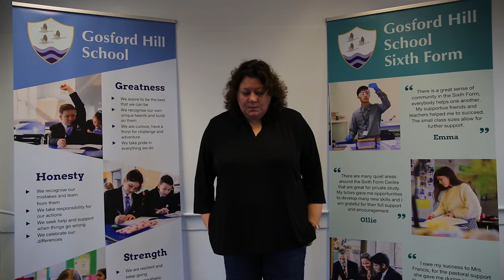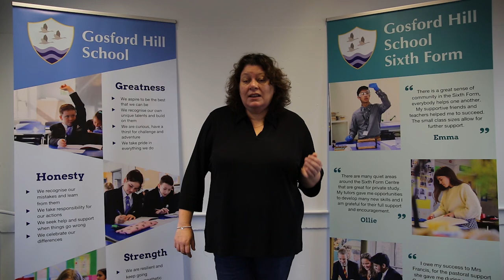BTEC Health & Social Care – Gosford Hill Sixth Form – Virtual Open Evening 2021